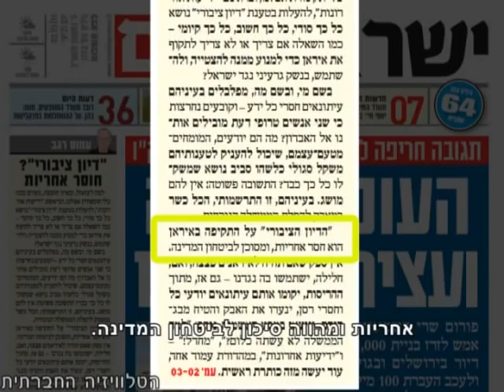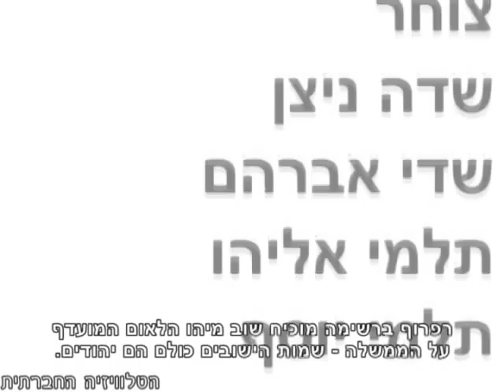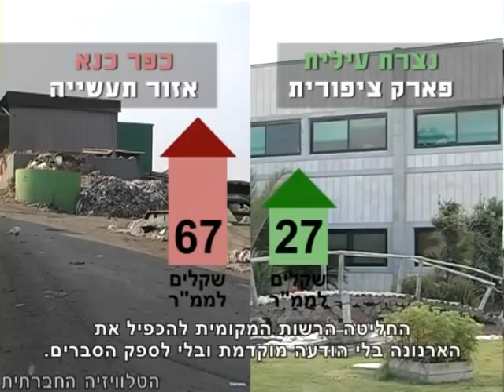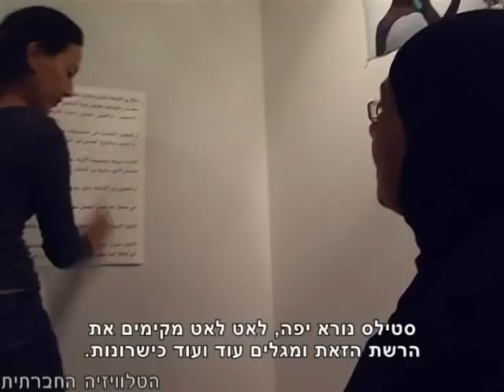סדר חברתי - 9-11-2011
סדר חברתי - מהדורת האקטואליה של הטלוויזיה החברתית. במרכזה של התוכנית: הפצצת איראן - דיון ציבורי על נושא אפוף בהילת סודיות-מאיימת. האם אלמנה שחייה 15 שנים בנפרד מבעלה יכולה להינות מקצבת שאירים? הכתבה המרכזית תעסוק בהטבות שמקבלים בעלי עסקים באיזורי תעשייה של ישובים יהודיים על פני שכניהם הערבים. נסיים בתערוכת נוער שנפתחה ביפו, ובדברי ביקורת על התקשורת - הפעם על מהדורת החדשות של ערוץ אחד.
- הטלוויזיה החברתית -